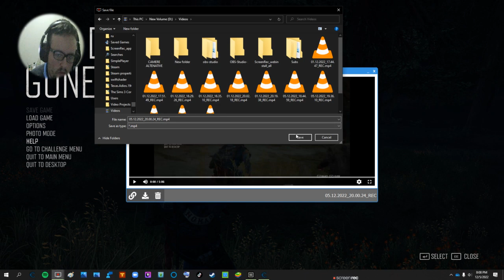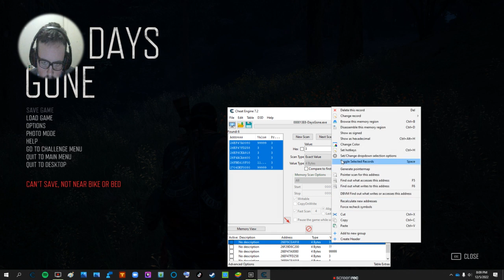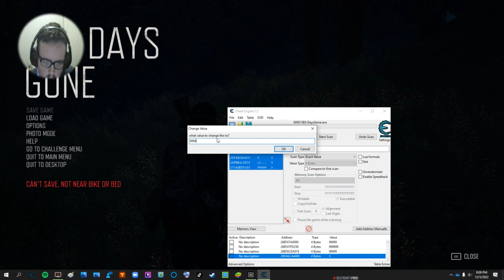kai benington Games Days Gone 118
this channel is only  four games
steam games
pirated games